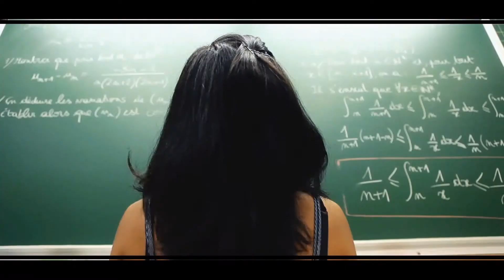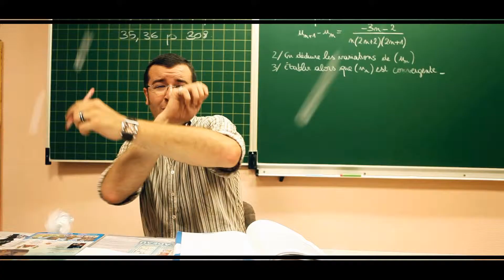Clip musicale - Artiste Sissa du Label LGB - Vidéo réaliser par l'agence Genius Labs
Produit & réalisé par l'agence de communication Genius Labs
Artiste : Sissa - Label LGB

Pour la réalisation de votre film corporate, clip promotionnel ou video institutionnelle, nous vous proposerons une création audiovisuelle à la hauteur de vos attentes.

La vidéo est devenue un outil indispensable dans l'aire du tout numérique
Nos productions vidéos sont toutes réalisées en haute définition.

Notre expérience, nos moyens techniques et humains permettront de faire
de votre production vidéo une réalisation à la hauteur des plus grands.
Et ainsi renforcera votre image auprès de vos clients, prospects et collaborateurs.